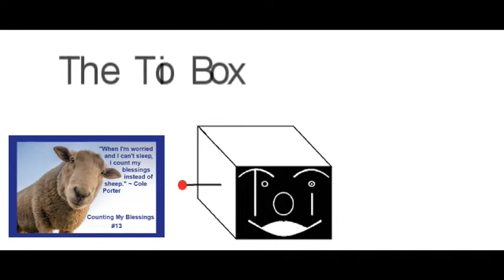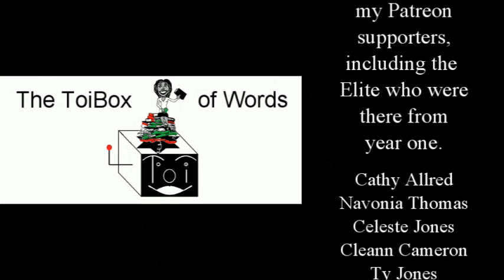Couting My Blessings 13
Yeah, that's my BFF!